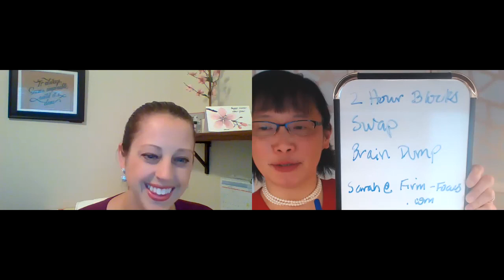Sarah Tetlow: Attorney Parents Are Feeling the Pain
Sara Tetlow is a productivity coach for attorney and legal professionals. Thanks to her legal background, she can speak to their unique challenges and offer custom solutions that work for them.

She’s seeing that some law firms are not adjusting their billable hour requirements. They expect parents to still produce 7-8 hours of billable time a day. What?! How can parents possibly manage that while they have so many things going on at home?!

Sarah suggests parents work on shallow tasks while overseeing their kids’ schooling and saving deep work when not tending to their children. Another idea is negotiating with your partner to alternate 2-hour blocks for uninterrupted work while the other parent works on more shallow tasks while watching the kids.

A third tip is to do a brain dump. Take 10 minutes to offload everything in your mind. Use paper or your favorite app. Whatever you do, stop using your brain as a filing cabinet.

Get in touch with Sarah: Firm-Focus.com

Experts On Call is a series of interviews with top influencers, thinkers, and leaders dedicated to helping us navigate through the pandemic. Judy Dang is your host. Get in touch with Judy at AvidAtWork.com.